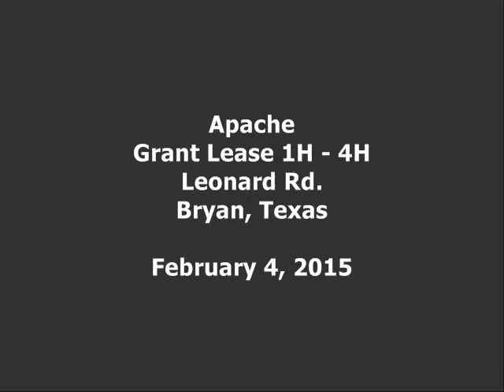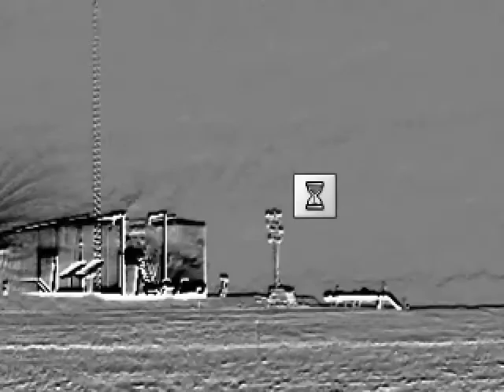Apache Grant Lease in Bryan, TX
The video was taken in Bryan, Texas at Apache's Grant Lease on February 4, 2015, using a FLIR GF320 designed to scan large areas rapidly and pinpoint leaks in real time. Also see video taken on February 3, 2015,

• 1-Pentene - 5.6g/hr
• Benzene - 3.5g/hr
• Butane -0.4g/hr
• Ethane - 0.6g/hr
• Ethanol - 0.7g/hr
• Ethylbenzene - 1.5g/hr
• Ethylene - 4.4g/hr
• Heptane - 1.8g/hr
• Hexane - 1.7g/hr • Isoprene - 8.1g/hr
• MEK - 3.5g/hr
• Methane - 0.8g/hr
• Methanol - 3.8g/hr
• MIBK - 2.1g/hr
• Octane - 1.2g/hr
• Pentane - 3.0g/hr
• Toluene - 3.8g/hr
• Xylene - 1.9g/hr

The GF-Series cameras also detect:
• Ethylene (C2H4)